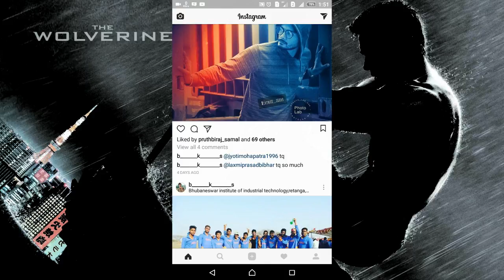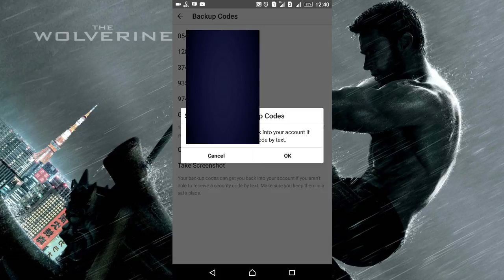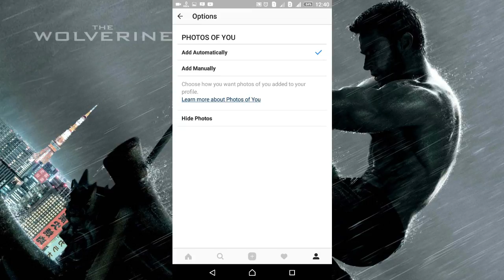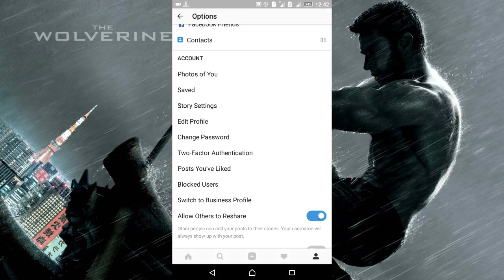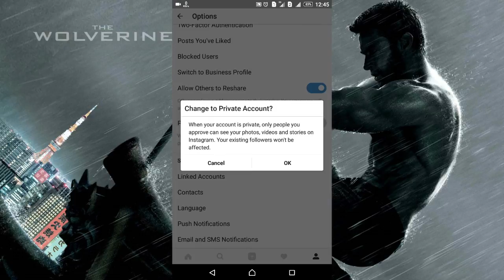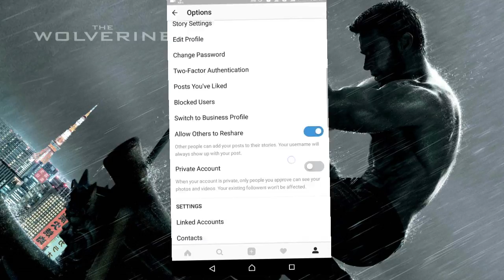7 Most important instagram Settings You Must Use in Odia